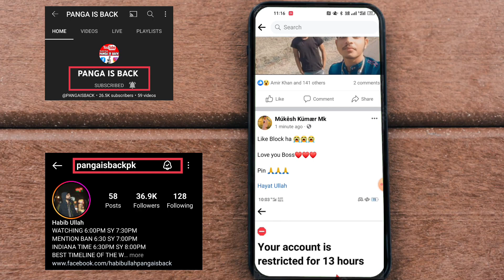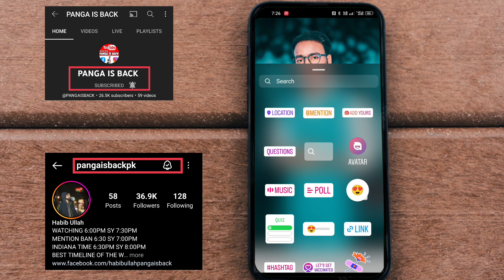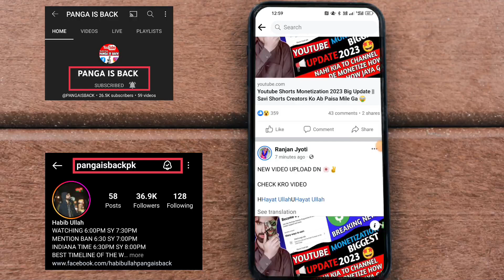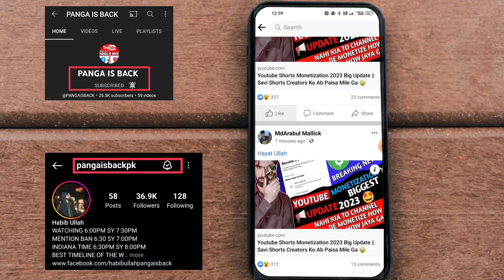Instagram Top 5 Settings || Instagram Top Setting || Instagram Settings Full Details 🔥